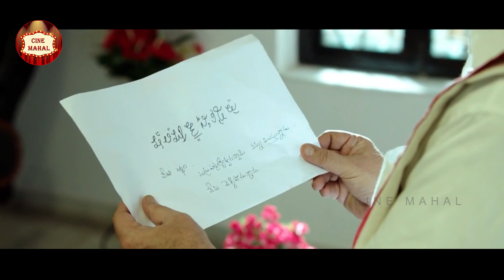Sumanth & Eesha Rebba New Telugu Movie Scene | New Telugu Movies | Cine Mahal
Welcome to Cine Mahal.